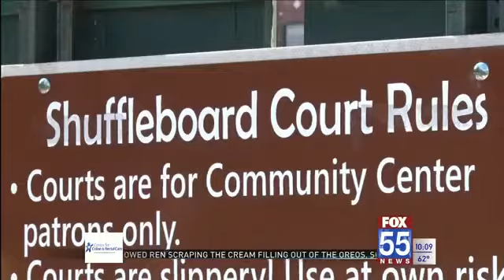Senior Games 2019 begins in Fort Wayne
FORT WAYNE, Ind (WFFT) - Monday morning kicked off the 41st annual Senior Games in Fort Wayne.